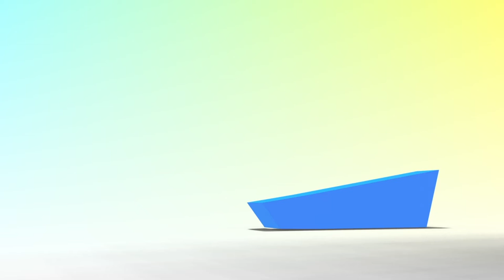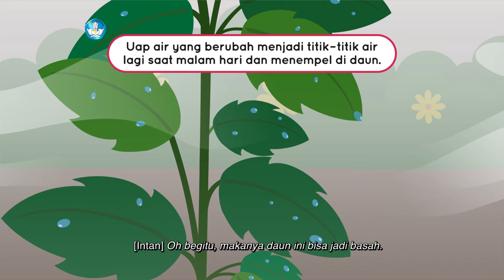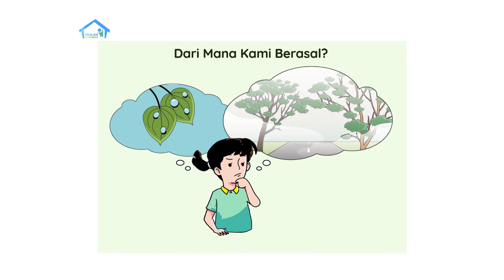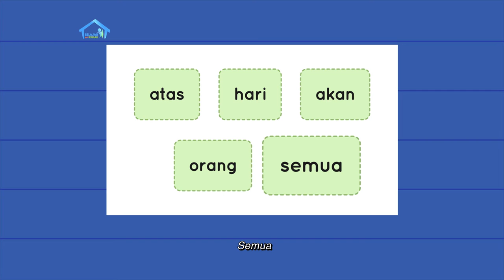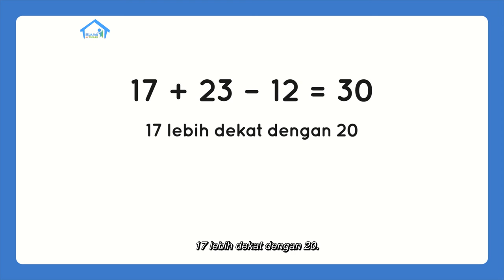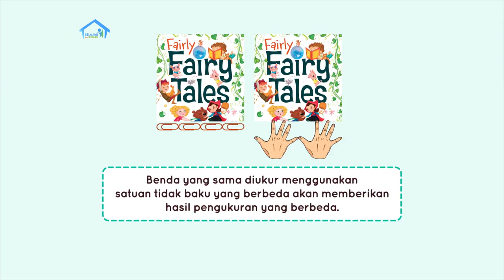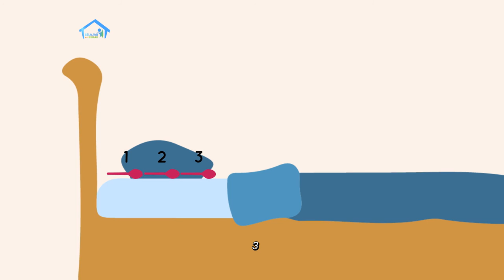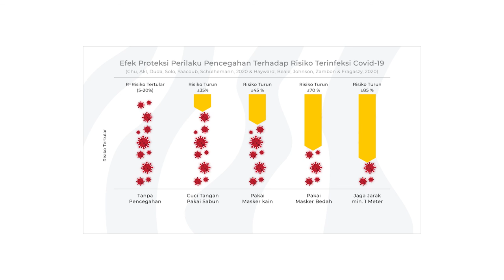BDR | SD Kelas I | Episode 52 - Mengenal Kabut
Nina melihat keluar jendela, tampak langit masih gelap meskipun hari sudah pagi. Ibu menjelaskan bahwa yang Nina lihat adalah kabut. Ibu kemudian menjelaskan perbedaan kabut, embun, dan awan. Kita juga akan belajar tentang satuan tidak baku. Ternyata walaupun bendanya sama, satuan yang berbeda dapat memberikan hasil pengukuran yang berbeda, lho! Simak penjelasannya pada episode kali ini.

Kunjungi portal Rumah Belajar di
Web: belajar.kemdikbud.go.id